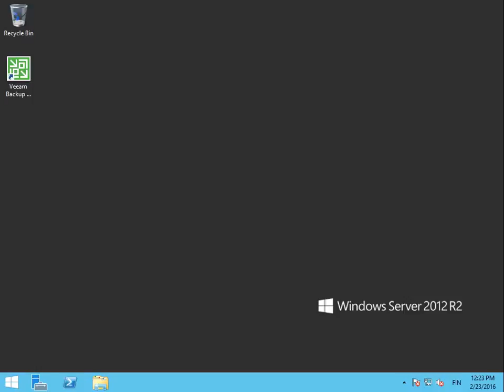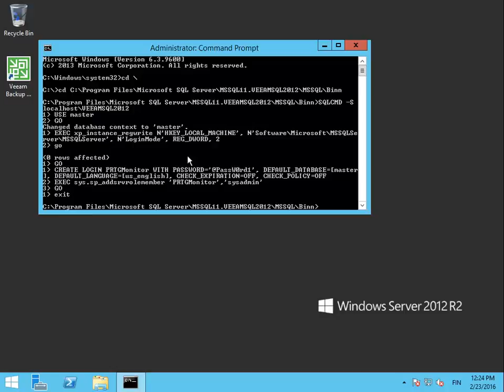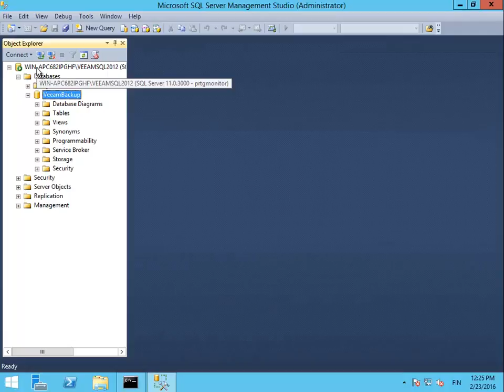PRTGPlugins.com: Enabling SQL Mixed Authentication on Veeam Server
Enabled SQL Mixed Authentication for Monitoring on a default Veeam Backup and Replication server installation. The script creates a user 'PRTGMonitor' with password '@PassW0rd1'.

Start Admin Command Line:

c:

cd C:\Program Files\Microsoft SQL Server\MSSQL11.VEEAMSQL2012\MSSQL\Binn

SQLCMD -S localhost\VEEAMSQL2012

Enter:

USE master
GO
EXEC xp_instance_regwrite N'HKEY_LOCAL_MACHINE', N'Software\Microsoft\MSSQLServer\MSSQLServer', N'LoginMode', REG_DWORD, 2
GO
CREATE LOGIN PRTGMonitor WITH PASSWORD='@PassW0rd1', DEFAULT_DATABASE=[master], DEFAULT_LANGUAGE=[us_english], CHECK_EXPIRATION=OFF, CHECK_POLICY=OFF
EXEC sys.sp_addsrvrolemember 'PRTGMonitor','sysadmin'
GO
exit

Then Restart SQL Server Services.